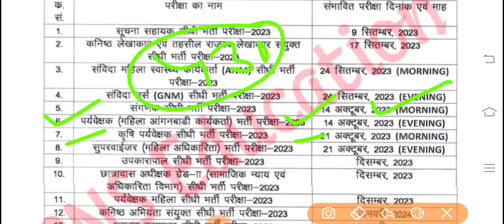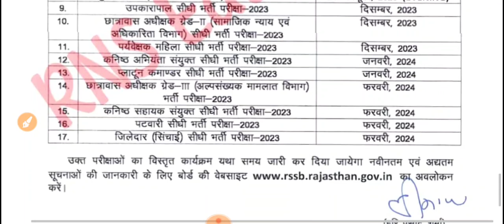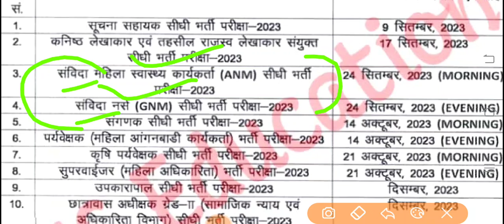RSMSSB Exam Calendar 2023-24/17 नई भर्तियां//Cet, LDC, TRA,JEN 🔥 ANM-GNM में होगी परीक्षा -कुल पद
RNS Education News -हमारे सोशल मीडिया प्लेटफार्म 👇
ऑफिसियल वेबसाइट लिंक 👇

ट्वीटर 👇 Twitter